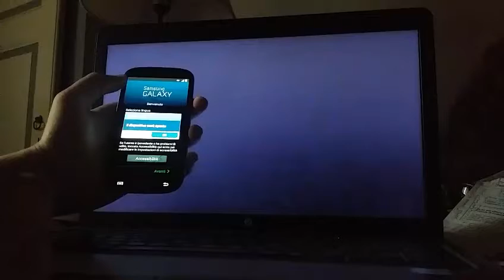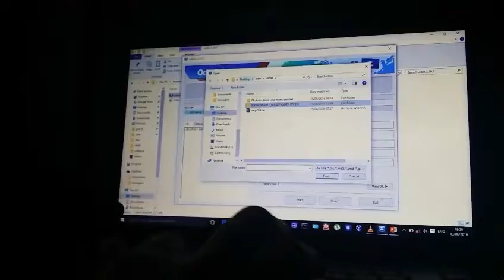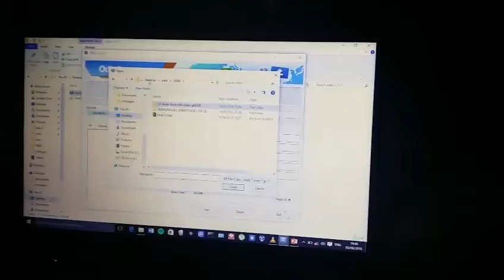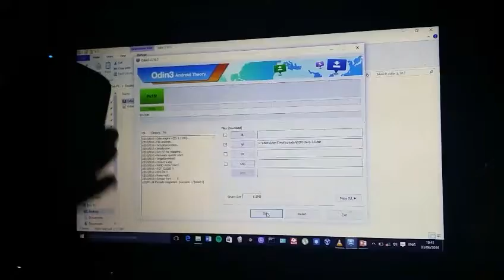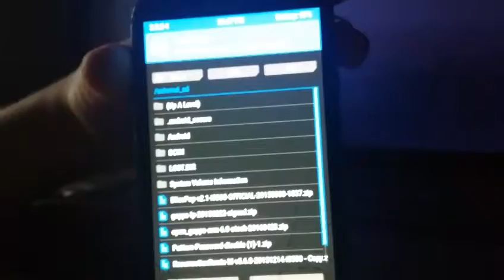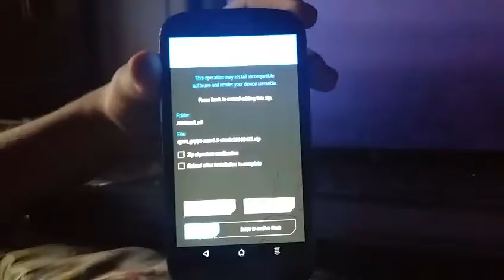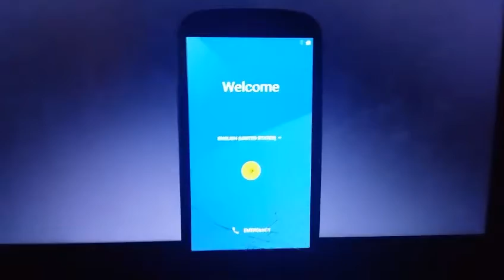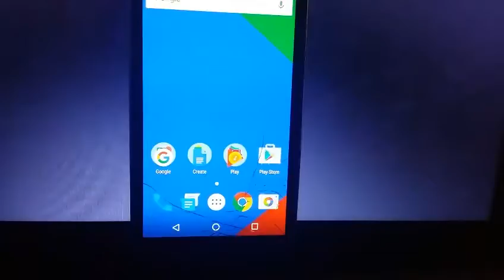Samsung GALAXY S3 I9300 Android 6.0 Marshmallow EVERYTHING EXPLAINED (Resurrection Remix)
THIS IS VERY EASY, I AM 13!
Have Fun!